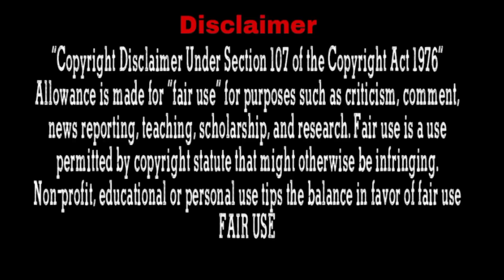Arrogant CEO love her that's why he treat her badly... Part-4 l In Hindi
High End Crush  Part 4 Drama  Explained In Hindi

Drama: High End Crush
Native Name :고품격 짝사랑

Main cast :
Jung Il-woo as Choi Se-hoon
Jin Se-yeon as Yoo Yi-ryung